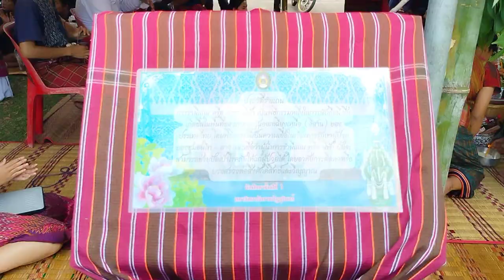Identity, Rituals, Thai Kui Group การอนุรักษ์ มรดกภูมิปัญญาท้องถิ่น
การอนุรักษ์มรดกภูมิปัญญาท้องถิ่น ด้านความเชื่อและพิธีกรรม พิธีกรรมการสื่อสารดวงวิญญาณและการบำบัดรักษาของกลุ่มชาติพันธุ์ แถบอีสานใต้ Conservation of Local Wisdom Heritage in Beliefs and Rituals / Spirit Communication Rituals and Healing of Ethnic Groups in the Lower Northeast
การจัดการทุนทางวัฒนธรรมสู่ลานกิจกรรมวัฒนธรรมส่งเสริมพลังอำนาจละมุน (Soft Power) เพื่อฟื้นฟูและยกระดับเศรษฐกิจ จังหวัดสุรินทร์  Management of Cultural Capital to Cultural Activity Areas to Promote Soft Power to Restore and Elevate the Economy of Surin Province
โดย  By
สำนักศิลปะและวัฒนธรรม มหาวิทยาลัยราชภัฏสุรินทร์  Office of Arts and Culture, Surin Rajabhat University
อนุรักษ์ / ส่งเสริม /  สืบสาน /  เผยแพร่  Conservation / Promotion / Continuation / Dissemination
สาขาวิชา สังคมศาสตร์  คณะมนุษย์ศาสตร์ และสังคมศาสตร์ มหาวิทยาลัยราชภัฏสุรินทร์  Department of Social Sciences, Faculty of Humanities and Social Sciences, Surin Rajabhat University
ที่มาวิดีโอ / ดร.ยโสธารา ศิริภาประภากร / Dr.yasothara Siriphaprapagon